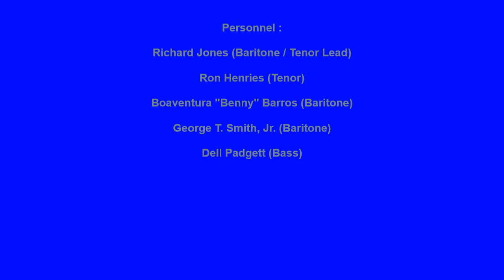CASTALEERS THAT'S WHY I CRY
THE CASTALEERS VOCAL GROUP, THATS WHY I CRY, DOO WOP BALLAD, VOCAL GROUP HARMONY, DOO WOP MUSIC GENRE
The Castaleers (Providence, Ri.)

Personnel :

Richard Jones (Baritone / Tenor Lead)

Ron Henries (Tenor)

Boaventura "Benny" Barros (Baritone)

George T. Smith, Jr. (Baritone)

Dell Padgett (Bass)